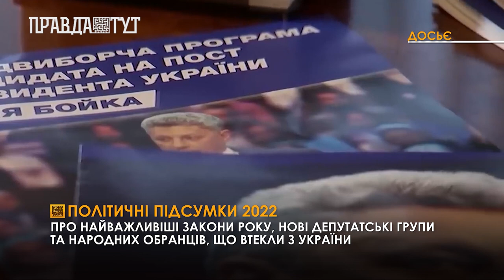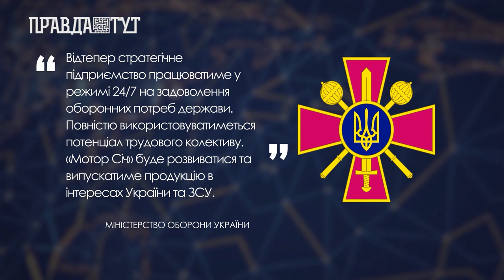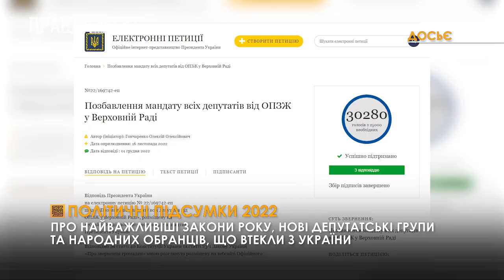Підсумки внутрішньої політики України 2023 року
У перші місяці повномасштабної війни депутати Верховної ради ухвалювали сотні законопроектів, бо працювали у так званому в “турборежимі”. Загалом закони стосувалися національної безпеки, перерозподілу фінансів, охорони правопорядку та підтримки економіки. Ключовими були рішення Верховної Ради, щодо законів, які необхідні, аби отримати статус кандидата до ЄС. Наприклад, Ратифікація Стамбульської конвенції, яку Україна підписала ще 11 років тому.Крім того, цього року українців вразила кількість депутатів, які припинили свою діяльність після повномасштабного вторгнення в Україну.Восени українців вразила скандальна новина. 22 жовтня СБУ повідомила про підозру у колабораціонізмі та пособництві державі-агресору президенту акціонерного товариства “Мотор Січ” В’ячеславу Богуслаєву.З жовтня Богуслаєв перебуває під вартою. За цей час суд встиг арештувати його майно: вартістю в один мільярд гривень